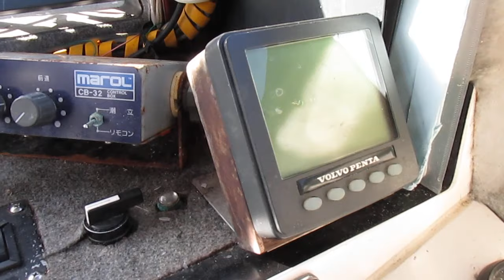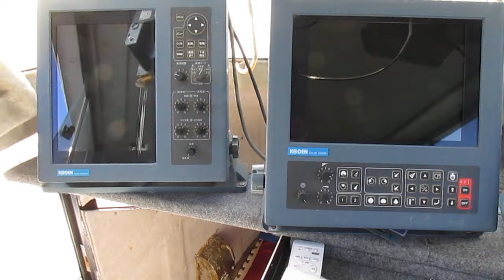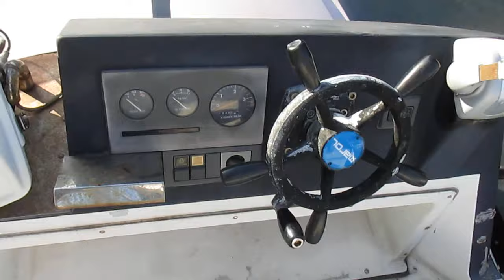船ネットよりヤマハＤＹ４８を紹介します